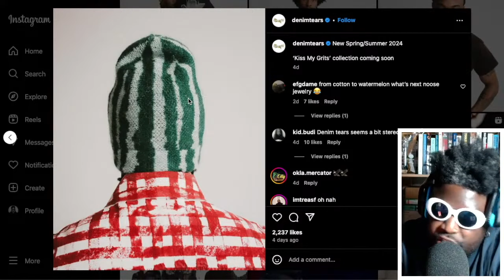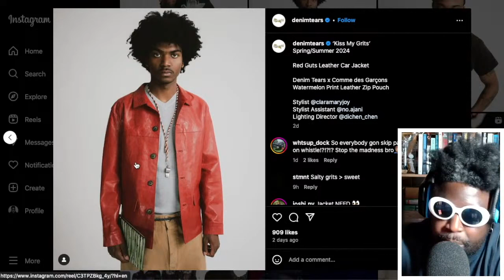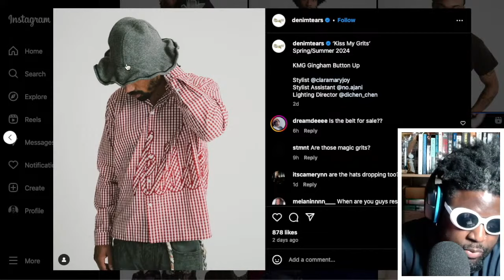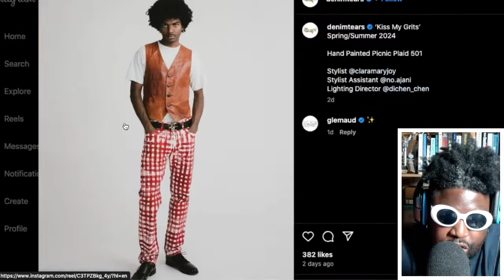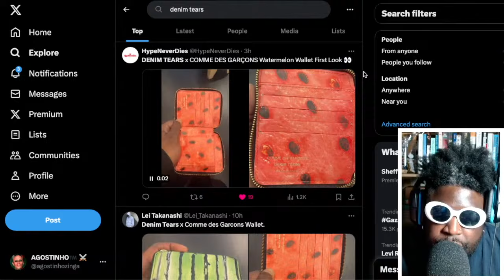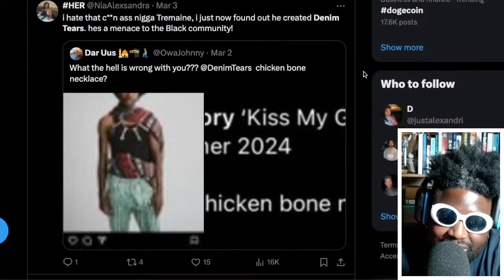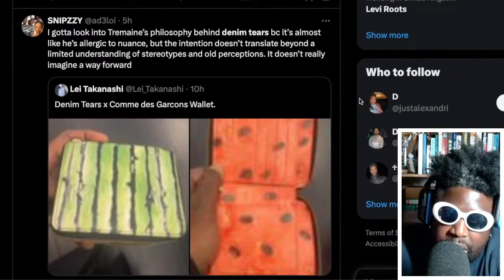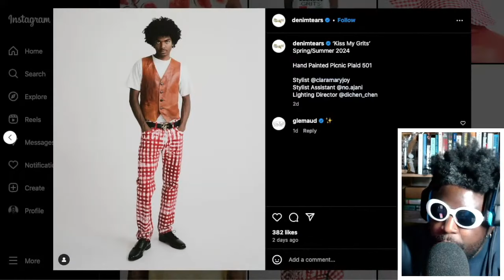Tremaine Emory's CONTROVERSIAL Denim Tears spring/summer 2024 collection